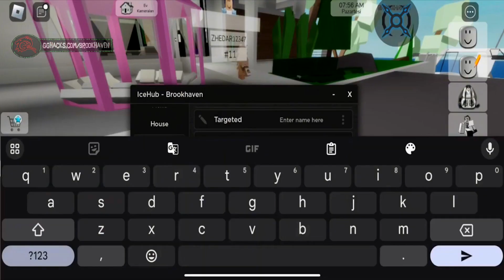BEST | Updated Brookhaven Script [2024] Very OP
Welcome to this new and exciting showcase, today I'll be demonstrating the incredible power of the latest updated script for Brookhaven you can still use in 2024.

Look at the best Scripts for Brookhaven, From capabilities that give you a benefit to ones that simply make the game considerably more fun.

Script :
X X
X X

Just get the latest version of the script from here. The following scripts are all compatible with latest Brookhaven patches.

Please leave a like on this video accepting that You found this Script useful.